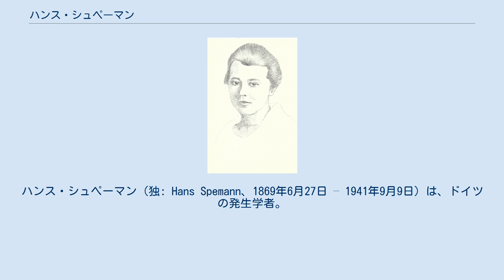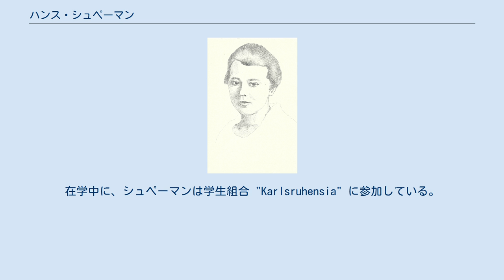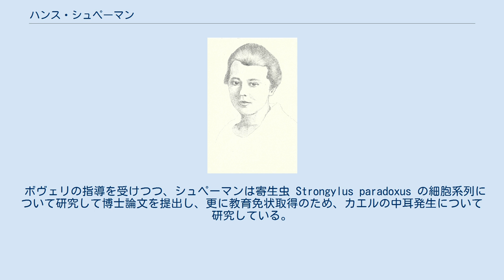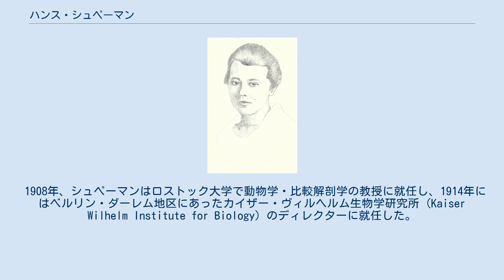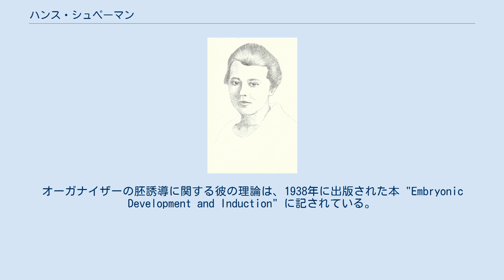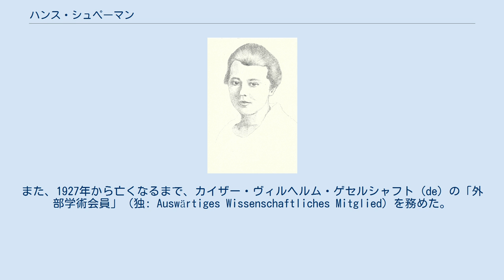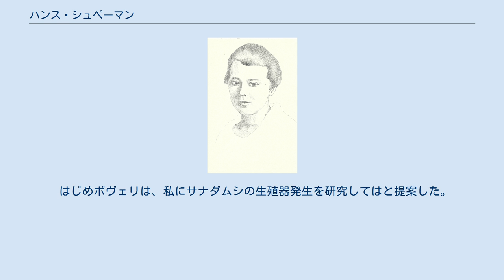ハンス・シュペーマン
マックス・プランク生物学研究所の人物
ハンス・シュペーマン（独: Hans Spemann、1869年6月27日 – 1941年9月9日）は、ドイツの発生学者。
胚の特定箇所が、他の細胞を組織や臓器へと誘導する胚誘導の発見に対し、1935年のノーベル生理学・医学賞が授与された。
 ハンス・シュペーマンは、出版者ヴィルヘルム・シュペーマン（独: Wilhelm Spemann）と、妻リジンカ（旧姓ホフマン、独: Lisinka Hoffman）の長男としてシュトゥットガルトに生まれた。
シュペーマンは、1878年から1888年までエーバーハルト・ルートヴィヒ・ギムナジウム・シュトゥットガルト (de) に通った。
彼は学校を卒業した後、1年間父親の稼業を手伝い、ハンブルクで本販売を行った。
続いて1889年・1890年の2年間、カッセル・フザール（Kassel Hussar）で軍務に就く。
1891年にはハイデルベルク大学に入学して医学を学び、1893年には予備試験を受けた。
大学では、解剖学者カール・ゲーゲンバウアーの授業に引きつけられた。
ここでシュペーマンは、生物学者・精神科医のギュスターヴ・ヴォルフと出会う。
ヴォルフは、イモリで発生学的実験を行い、成長したイモリの目を除去しても再生することを実証した人物だった。
在学中に、シュペーマンは学生組合 "Karlsruhensia" に参加している。
 1892年、シュペーマンはクララ・ビンダー（独: Klara Binder）と結婚し、夫婦の間には2人の息子が生まれた。
1893年から1894年にかけて、彼はミュンヘン大学で臨床実習を行ったが、次第に医者より発生学者を目指すべきだと気付いた。
またミュンヘン生活中に、アウグスト・パウリと親交を結んでいる。
彼はヴュルツブルク大学の動物学研究所に移り、1908年まで講義を担当した。
1895年に、動物学・植物学・物理学の学位を取ったが、これはテオドール・ボヴェリ、ジュリウス・サックス、ヴィルヘルム・レントゲンの研究を下敷きにしたものだった。
 ボヴェリの指導を受けつつ、シュペーマンは寄生虫 Strongylus paradoxus の細胞系列について研究して博士論文を提出し、更に教育免状取得のため、カエルの中耳発生について研究している。
 1896年の冬、結核患者隔離用のサニタリウムで過ごしながら、シュペーマンはアウグスト・ヴァイスマンの著書 "The Germ Plasm: A Theory of Heredity" を読んだ。
彼は自伝にこう書き記している。
 当時の発生学研究は、どれも矛盾した結果を示していた。
1888年、ヴィルヘルム・ルーは、2割球期に熱した針を刺して1つの割球を殺す実験を行った。
ルーが残った割球がどう成長するか観察したところ、半分の胚が形成された。
1892年、ハンス・ドリーシュは同じ実験をウニ胚で行ったが、彼は2割球のうち1つを殺す代わりに、胚をいくつも管の中に入れ、それを振って細胞を分けた。
ドリーシュは、ルーの発見とは異なり、やや小さいが完全に発生した胚ができた、と報告した。
この食い違いは、ドリーシュが2割球を完全に分けたのに対し、ルーは片方を殺したことにあると考えられている。
他方、トーマス・ハント・モーガンやオスカー・ハートヴィヒなどは、前成説・後成説論争決着に大きな意義があるとして2割球分割実験に挑んだが、満足な結果を得ることはできなかった。
 シュペーマンはこの困った問題を解明するため、微小手術の名手として両生類の眼に関する研究に取り組んだ。
1902年までには、ジャック・レーブやアウグスト・ヴァイスマンの研究を元に、最初の細胞分裂の研究に取りかかっていた。
彼が20世紀初頭に発表した論文は実験的な形態形成分野の発展に大きく寄与し、彼自身も微少手術の真の発明者として科学界でもてはやされた。
彼は細胞を産毛で結紮（けっさつ）して分割することに成功した。
彼は、2割球期のイモリ胚を新生児の毛で結紮し、人工的な双子形成を行う実験などで成功を収めている。
シュペーマンは半分の割合で完全な胚ができることを報告し、分割面が重要との事実を発見した。
この事実は前成説を追いや...